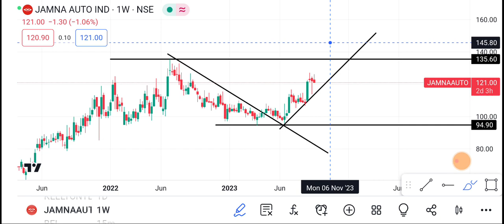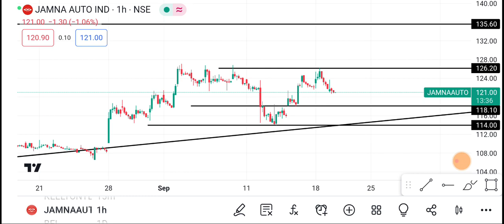21 September Jamna Auto Share || Jamna Auto Share latest news || Jamna Auto Share price today news